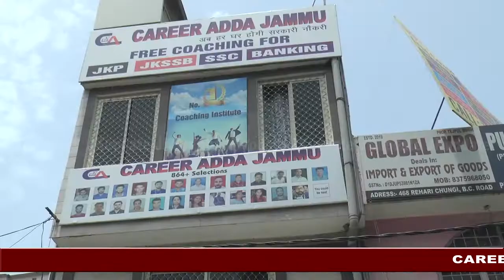FREE coaching for VLW, JKP-SI, FSI, FORESTER, JKSSB, SSC, CPO, BANKING, & all other govt. Jobs exam.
Fresh batches start from

 monday 11- 1pm , 9- 11 am

897+ selections 2019-22
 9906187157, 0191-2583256